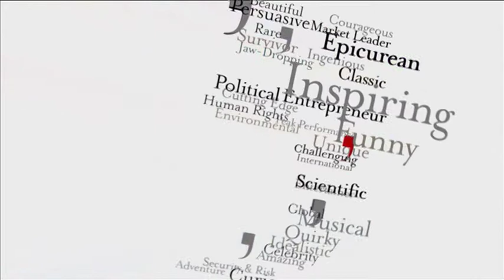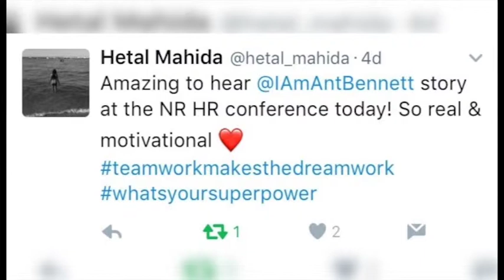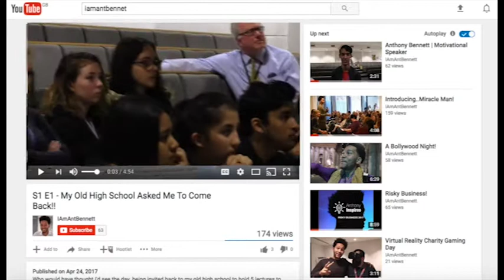Anthony Bennett Speaker Showreel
Given just a 10% chance of survival having contracted 3 viral infections - Streph-Pneumonia, Influenza, and Staphylococcus, on a 2006 school trip to Disneyland, Anthony Bennett was resuscitated 12 times while at Great Ormond Street Hospital.

Since undergoing a full recovery, Anthony was transformed from a shy teenager into a confident, inspirational and motivational public speaker and charity fundraiser.